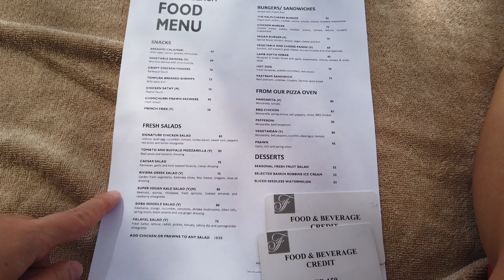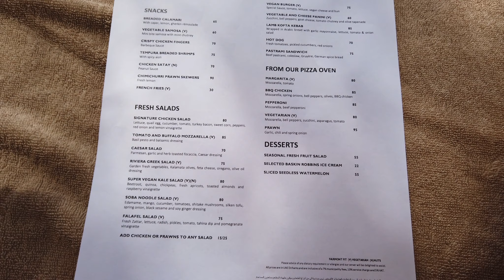VLOG DUBAI 2 | On devient client d'un hôtel 5 ⭐️ !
VLOG DUBAI EPISODE 2 : Aujourd'hui direction le jardin aux fleurs le plus grand au monde et ensuite on chill dans la piscine d'un hôtel 5 étoiles.

En savoir plus sur nos vacances à Dubaï (BUDGET / TRANSPORT / ACTIVITES) :
En savoir plus sur notre vie actuelle :

150 dirham par personne l'accès en semaine, valable sur nourriture et boisson